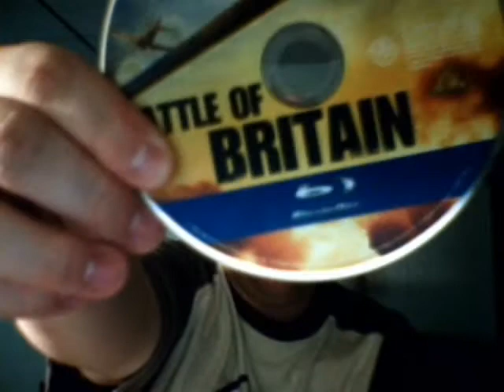The Blu Review: Battle of Britain (1969)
MGM/UA Home Entertainment